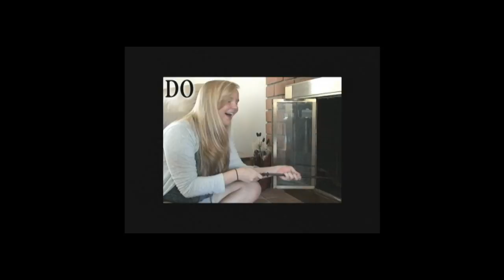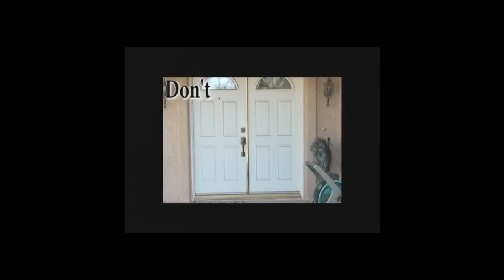jan 17 12